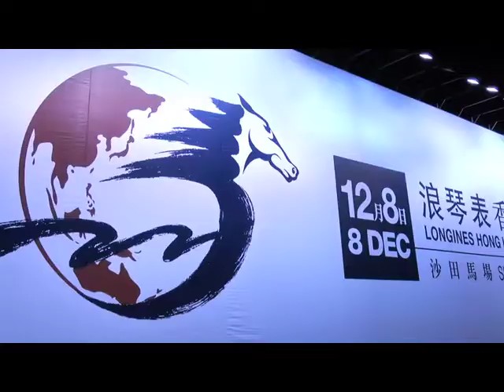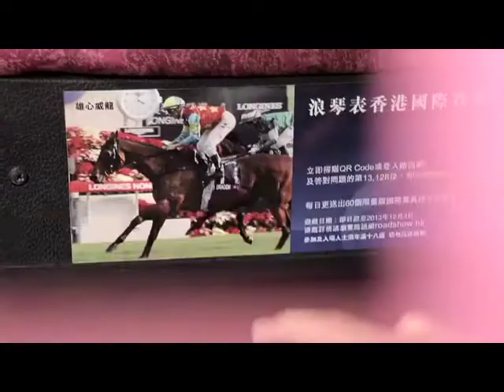[2013 香港國際賽事] 2013「浪琴表香港國際賽事」全城倒數 #2